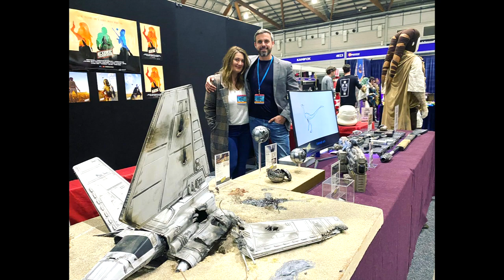Supernova 2021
Here are the photo's I have from Supernova 2021.